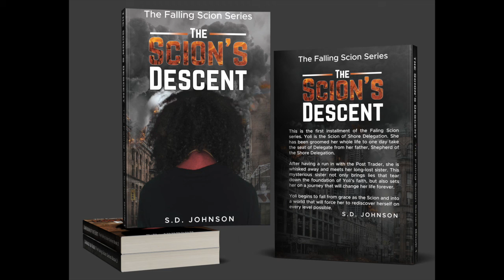Book Clubbin - The Scion's Descent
This is the first installment of Book Clubbin' where we do deep dives on the books we love with the authors we love.